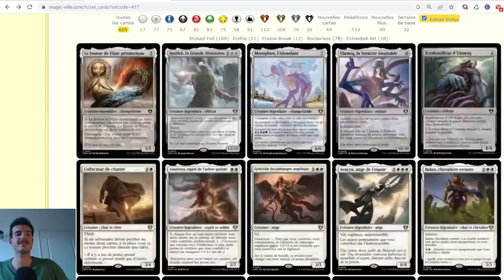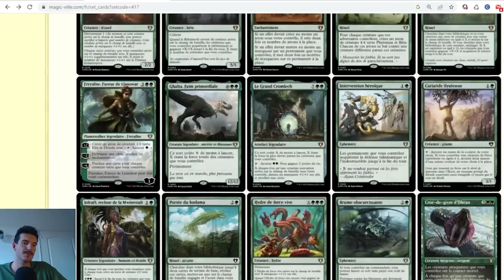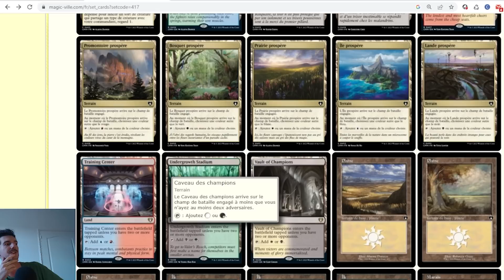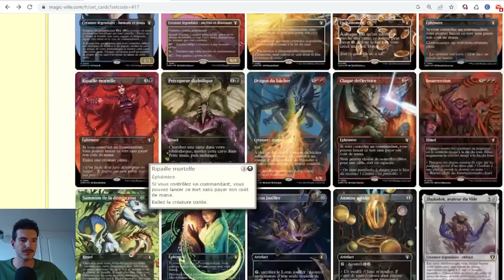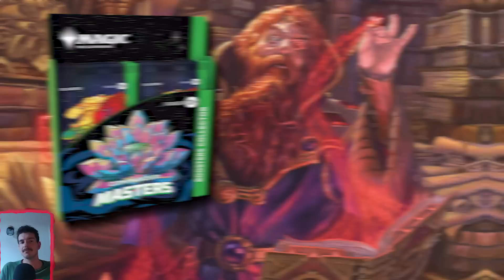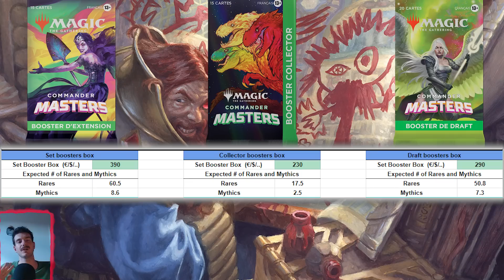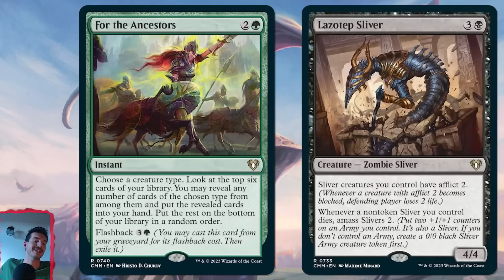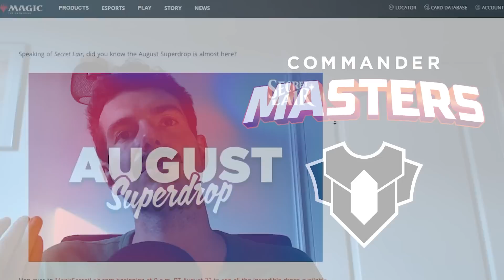Pourquoi vous devez ÉVITER le scandale Commander Masters !! Valeur, répartition, reprints & produits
♥ Pour échanger avec la communauté, rendez-vous sur notre Discord (Discord créé par Caméléon

Pourquoi le set Commander Masters a tourné au bad buzz pour Wizards ? J'ai regardé ses rééditions, la répartition des rares en boosters et le prix exorbitant des produits, et voici mes conseils suite à cette grande déception ...